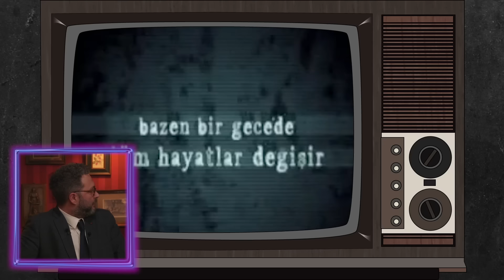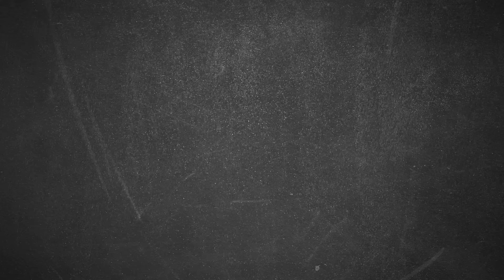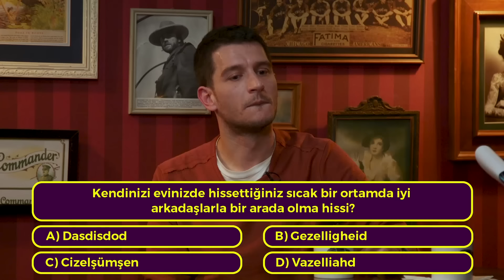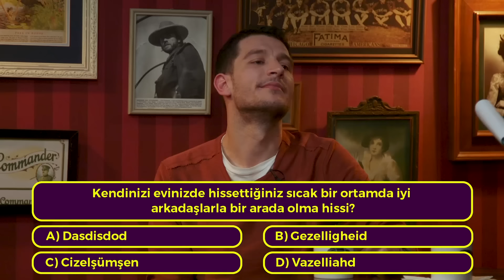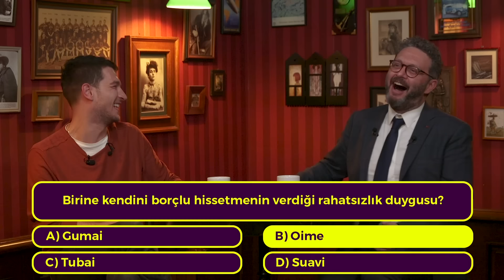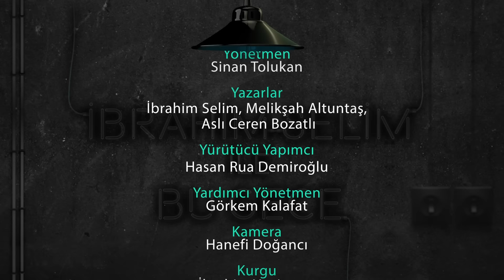İbrahim Selim ile Bu Gece: Uraz Kaygılaroğlu, Sevgililer Günü, Reynmen, Boşanmama Challenge